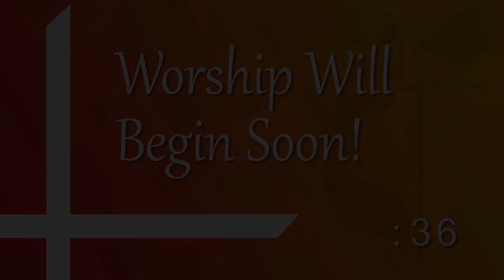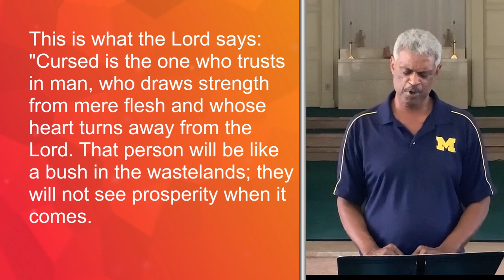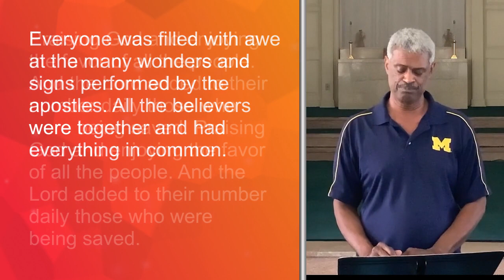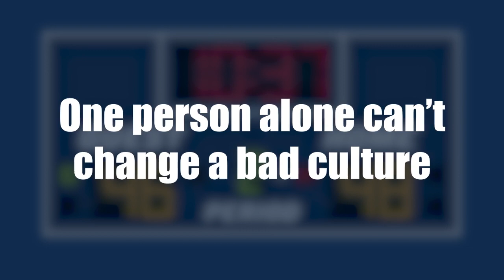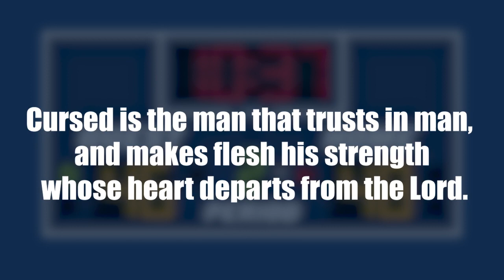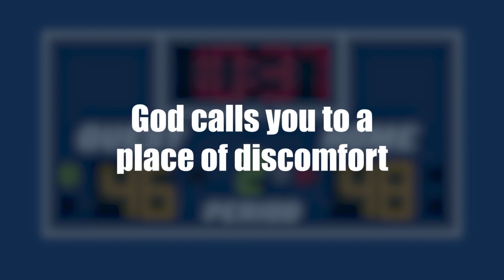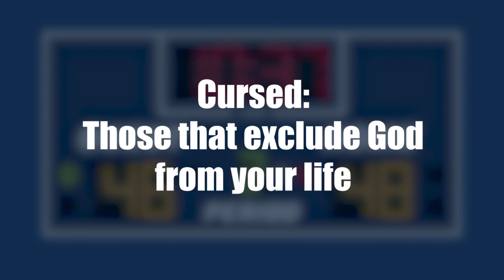Worship 6/6 "It's Game Time"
Hello and Welcome! Thank you for joining our worship experience! Sit back, relax, and let the spirit of God move as we move into the final part of our sermon series "The Dark Side of Friendship". We pray the service today moves and transforms your life!

Facebook: Flint Bethel United Methodist Church

Also if you'd like to give, send a gift, or love offering to our ministry, please check out our online giving option:

Sincerely,

Rev. James Cogman
"Be the change you want to see in the world" -Gandhi